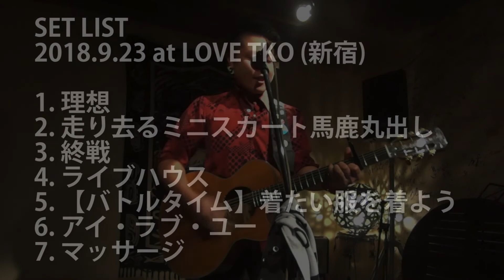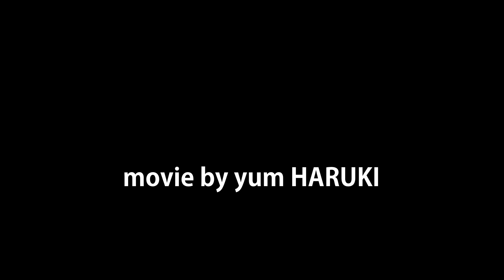ポジティブ米 in TOKYO 2018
2018年秋のポジティブ米さんの東京での3件のライブを1本の映像にまとめたものです。収録したライブは、下記の3件です。

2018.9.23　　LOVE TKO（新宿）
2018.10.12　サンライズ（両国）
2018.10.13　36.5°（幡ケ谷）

 映像収録リスト
 ★どこのライブの映像か、曲名の後に括弧書きしています。
 　会場のある地名の頭文字で示します。
 　　　新：新宿／両：両国／幡：幡ケ谷

 1. 理想（新）
 2. ライブハウス（新、両、幡）
 3. こんなはずじゃなかった（幡）
 4. 終戦（新）
 5. 間違ってるのは（両、幡）
 6. バッド・モーニング　（両）
 7. 【バトルタイム】着たい服を着よう（新、両、幡）
 8. 糧（幡）
 9. お疲れ様　（両）
 10. ポメラニアンおばさん（幡）
 11. 走り去るミニスカート馬鹿丸出し　（新、端）
 12. マッサージ　（新、両）
 13. 生　（両、幡）